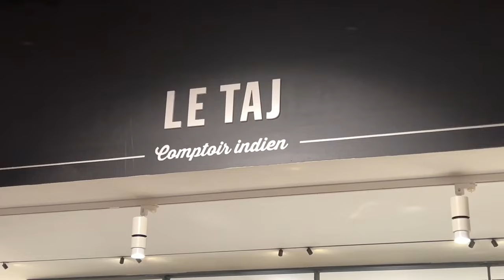48H POUR ALLER MIEUX (5 choses qui me font du bien)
48h pour glow up 🫶🏻